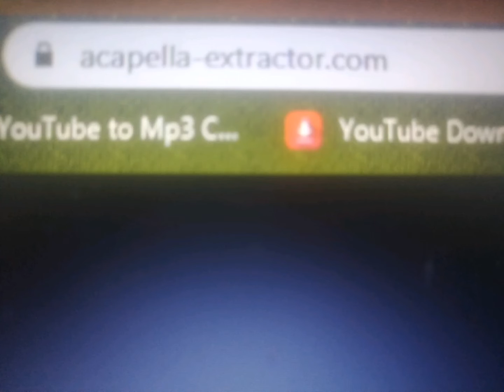Read Pinned Comment!!!